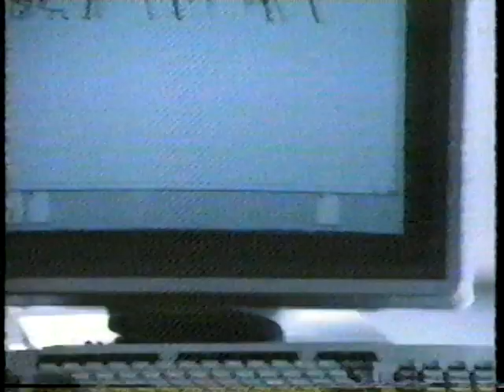Xerox - "The Document Company" - Commercial (1991)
Please tag if you know the actors in this commercial!